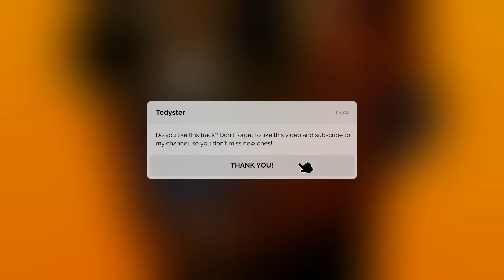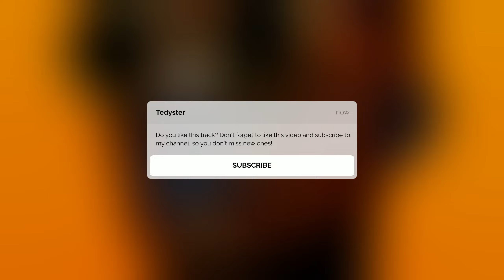"AWKWARD" - AUDREY NUNA x Shygirl Type Beat | Tkay Maidza x Flo Milli Type Beat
You can download this beat for free only for personal listening or to record a demo song.
The free download is only available for non-commercial use, you cannot download the free beat song on Spotify, Apple Music or any streaming service for profit (applies to the FREE LICENSE).
If you want to release a song and make a profit with this beat, get a license (it's not very expensive, but you can officially release the song, the label will appreciate your serious approach to business).

Available license types:
🎤 Basic License (MP3) - You get beat in mp3 format 320kbps Untagged, suitable for beginners. Possibility of uploading to streaming services for monetization with some restrictions.
Instant file delivery.

🎤 Standard License (WAV) - You get a beat in WAV format Untagged, with this format you can produce better mastering than with mp3 format. Possibility to upload to streaming services for monetization with some restrictions.
Instant file delivery.

🎤 Premium License (TRACK OUTS) - You get trackouts / stems in WAV format Untagged. This is an advanced license for more professional artists, you can fully mix and master to get the best sound for your song, you also have the ability to create your own track structure, delete or edit instruments.
Possibility to upload to streaming services for monetization with some restrictions.
Instant file delivery.

🎤 UNLIMITED License - This is the best license for independent artists, you can distribute your created song for monetization without any restrictions.
Must Have For Professional Mixing & Mastering (Perfect for professional mixing and mastering in the studio), you also have the ability to create your own track structure, delete or edit instruments).
Instant file delivery.

You can buy my beats with Bitcoin, Ethereum or USDT.

I wish you creative success!